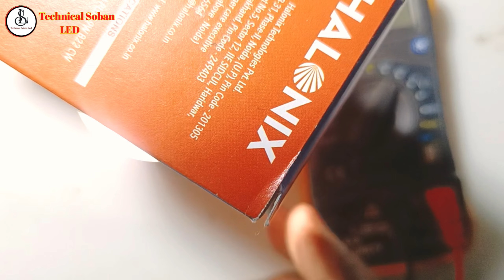Led Bulb Blinking Problem|Led Bulb Free Repairing|Technical Soban Led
D bulb repair|| एक छोटे से तार से कैसे बल्ब को चेक करे||